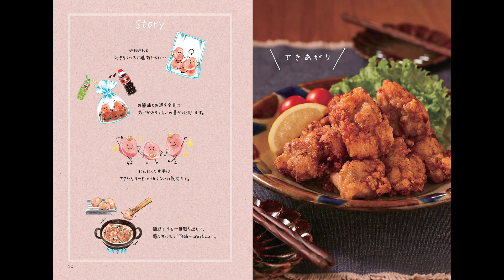【紹介】カレンの台所 （滝沢カレン）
★Kindleで見る